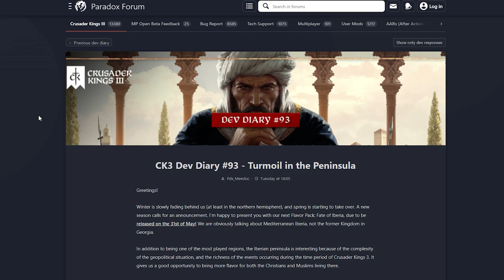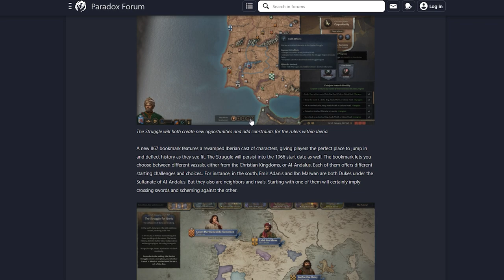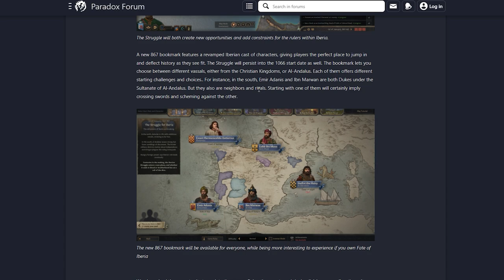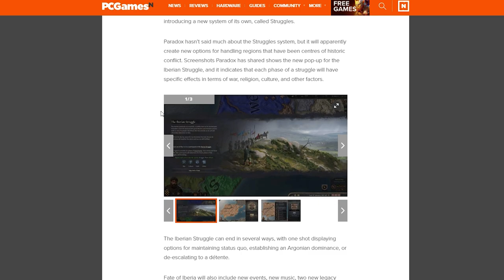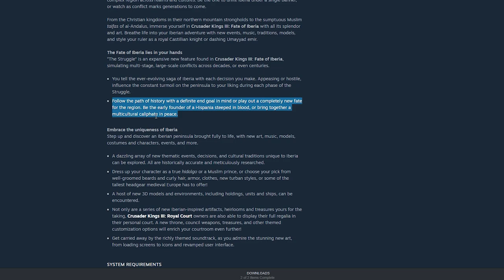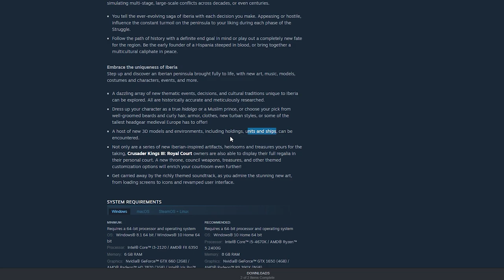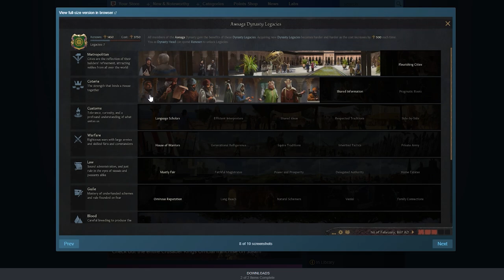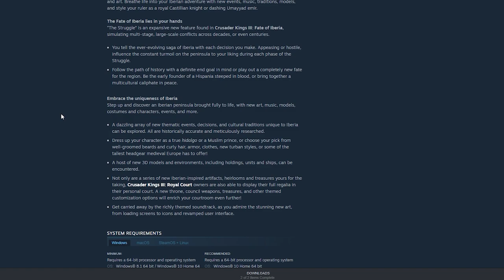Crusader Kings III | Fate of Iberia | DLC Preview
The sun-kissed lands of Iberia await your glorious rule with Crusader Kings III: Fate of Iberia flavor pack. Deeply rich in history, culture and people, the peninsula’s medieval destiny is ready to be shaped by your majestic hand, be it clad in conciliatory velvet or as an iron fist.

The new major multi-stage Struggle feature lets you decide on the fate of a lively and complex region across realms and cultures. Be the one to unite Iberia under a single banner, or watch as conflict marks generations to come.

From the Christian kingdoms in their northern mountain strongholds to the sumptuous Muslim taifas of al-Andalus, immerse yourself in Crusader Kings III: Fate of Iberia with all its splendor and art. Breathe life into your Iberian adventure with new events, music, traditions, models, and style your ruler as a royal Castillian knight or dashing Umayyad emir.

The Fate of Iberia lies in your hands
“The Struggle” is an expansive new feature found in Crusader Kings III: Fate of Iberia, simulating multi-stage, large-scale conflicts across decades, or even centuries.

You tell the ever-evolving saga of Iberia with each decision you make. Appeasing or hostile, influence the constant turmoil on the peninsula to your liking during each phase of the Struggle.
Follow the path of history with a definite end goal in mind or play out a completely new fate for the region. Be the early founder of a Hispania steeped in blood, or bring together a multicultural caliphate in peace.

Embrace the uniqueness of Iberia
Step up and discover an Iberian peninsula brought fully to life, with new art, music, models, costumes and characters, events, and more.

A dazzling array of new thematic events, decisions, and cultural traditions unique to Iberia can be explored. All are historically accurate and meticulously researched.
Dress up your character as a true hidalgo or a Muslim prince, or choose your pick from well-groomed beards and curly hair, armor, clothes, new turban styles, or some of the tallest headgear medieval Europe has to offer!
A host of new 3D models and environments, including holdings, units and ships, can be encountered.
Not only are a series of new Iberian-inspired artifacts, heirlooms and treasures yours for the taking, Crusader Kings III: Royal Court owners are also able to display their full regalia in their personal court. A new throne, council weapons, treasures, and other themed customization options will enrich your courtroom even further!
Get carried away by the richly themed soundtrack, as you admire the stunning new art, from loading screens to icons and revamped user interface.